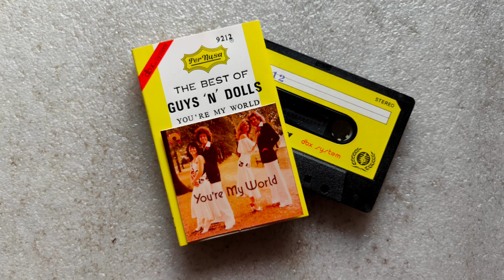You're my world - Guys n' Dolls HQ